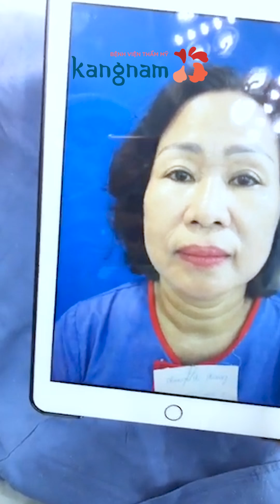Nụ cười hoàn hảo: Phẫu thuật Tạo Khóe Môi Cười tại Kangnam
Phẫu thuật tạo khóe môi cười - Dịch vụ siêu hót tại Bệnh viện thẩm mỹ Kangnam. Mời các bạn theo dõi cận cảnh quá trình thực hiện nhé.
Một dịch vụ siêu hót đã gây sốt tại Bệnh viện thẩm mỹ Kangnam - phẫu thuật tạo khóe môi cười. Đây là một quá trình thần kỳ giúp biến đổi hoàn toàn nét mặt và mang đến cho khách hàng một nụ cười tự tin và cuốn hút. Hãy cùng theo dõi cận cảnh quá trình thực hiện để hiểu rõ hơn về dịch vụ này.

Bước đầu, trước khi tiến hành phẫu thuật, mỗi khách hàng được tư vấn cụ thể với các chuyên gia tại Bệnh viện thẩm mỹ Kangnam. Các chuyên gia lắng nghe kỹ càng và hiểu rõ mong muốn của từng người, đồng thời đánh giá tình trạng khóe môi hiện tại để đề xuất phương pháp phù hợp nhất.

Quá trình phẫu thuật tạo khóe môi cười được tiến hành bởi đội ngũ bác sĩ tài năng và giàu kinh nghiệm tại Bệnh viện thẩm mỹ Kangnam. Sử dụng các kỹ thuật tiên tiến và công nghệ hiện đại, họ tạo ra sự thay đổi đáng kinh ngạc trong hình dáng của khóe môi.

Nhờ phẫu thuật tạo khóe môi cười, khách hàng sẽ có cơ hội sở hữu một bờ môi nâng cao và hài hòa hơn. Bác sĩ tạo ra đường viền môi tự nhiên, nhẹ nhàng nhưng vô cùng hấp dẫn, tạo nên nụ cười tươi tắn và cuốn hút mà không gây cảm giác nh kun nhút hay không tự nhiên.

Quá trình thực hiện phẫu thuật tạo khóe môi cười tại Bệnh viện thẩm mỹ Kangnam được tiến hành một cách tinh tế và chuyên nghiệp. Đội ngũ y tế tận tâm và chuyên nghiệp luôn đảm bảo an toàn và thoải mái cho khách hàng. Sự tỉ mỉ và tinh tế trong quá trình này không chỉ mang đến kết quả tuyệt vời mà còn giúp tránh các vấn đề không mong muốn.
BỆNH VIỆN THẨM MỸ KANGNAM HÀN QUỐC

🏥 Hà Nội: 190 Trường Chinh - Đống Đa
🏥 HCM: 666 Cách mạng Tháng Tám, P.5, Q.Tân Bình